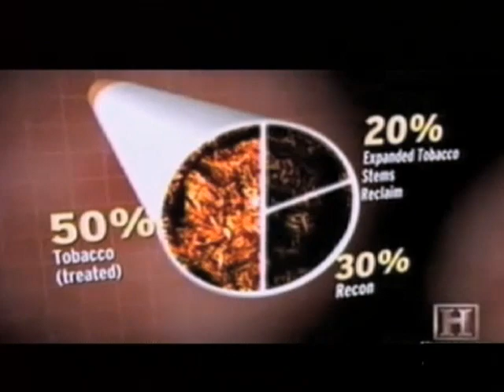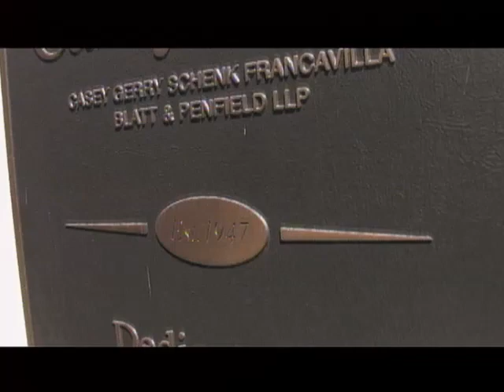Dave Casey, Jr. Tribute Video, 2009 Rage For Justice Awards